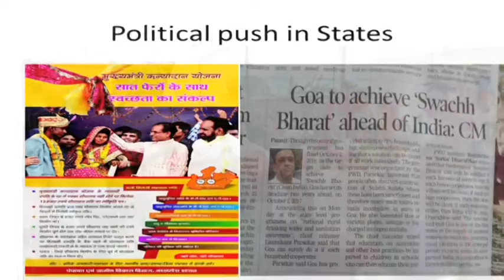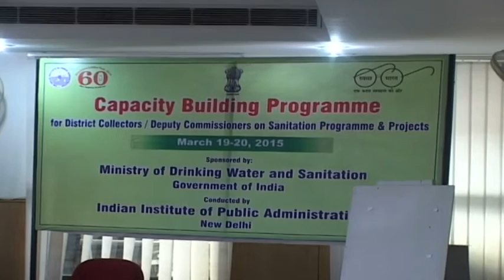Swachh Bharat Film 2015 (Hindi)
Importance of the Swachh Bharat Mission and making all places, including river banks free from open defecation (Hindi)

PM appeals to people to refrain from littering and encourages them to take a pledge to keep the country clean.  This film portrays all efforts being made by the government as a part of the Swachh Bharat Mission.  It mentions the awareness building exercises, capacity building programmes, and triggering activities that are being carried out; as well as the incentives being given.